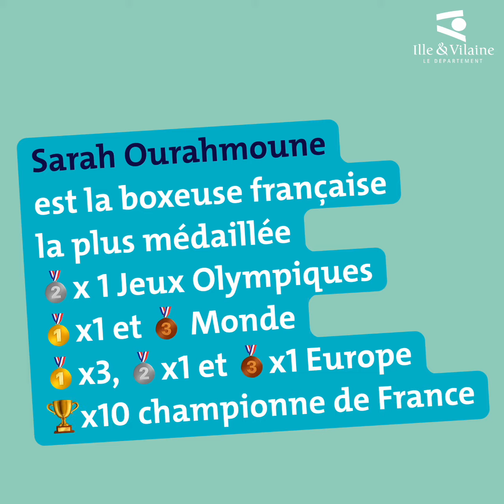Bouge ! - Trois questions à la boxeuse Sarah Ourahmoune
La championne de boxe Sarah Ourahmoune a rencontré, mardi 5 décembre 2023, quelques 400 collégiens de Saint-Aubin du Cormier dans le cadre de la 4e conférence Bouge !, en partenariat avec le Stade Rennais FC. L'occasion pour la boxeuse d'insister auprès des jeunes sur l'importance d'avoir une activité physique au quotidien. Sa devise n'a d'ailleurs rien du hasard : "bouger aujourd'hui pour continuer de bouger demain".
cc @challenge66bysarah @StadeRennaisFCOfficiel